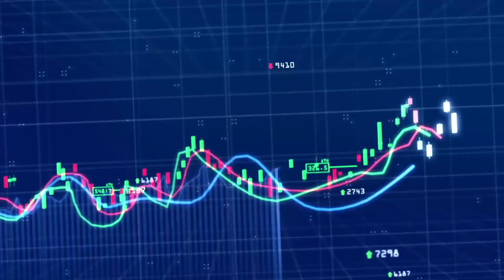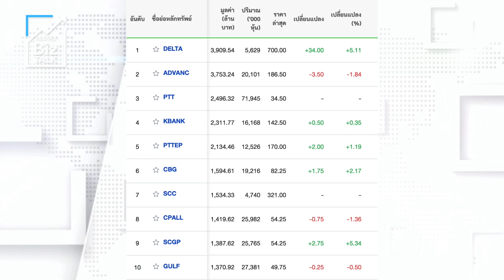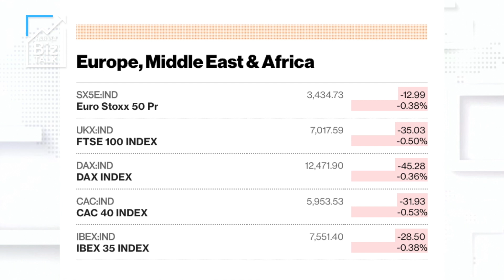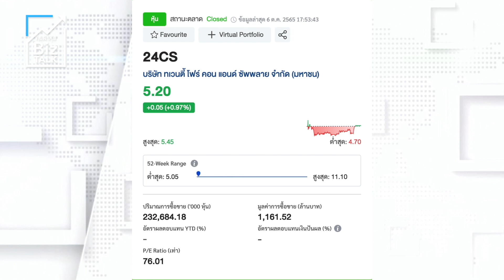ขึ้นทดสอบ1600จุดอีกรอบ : [คุยผ่าหุ้น BIZ TALK]